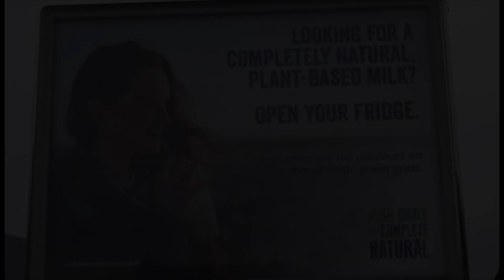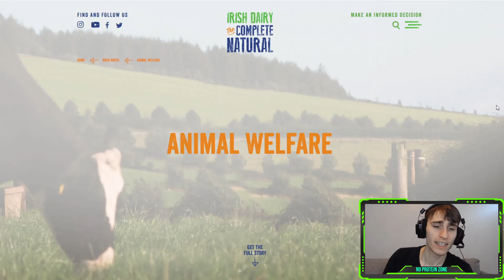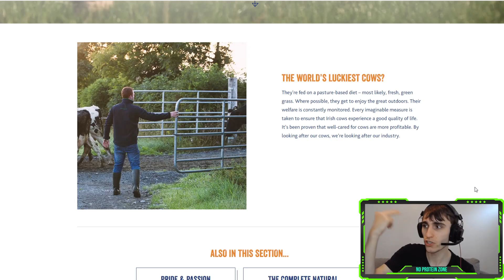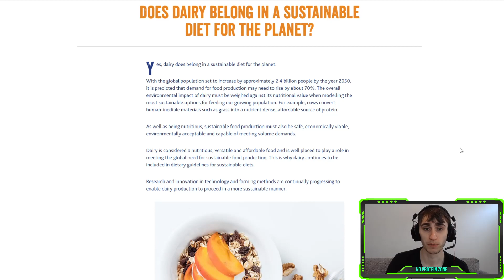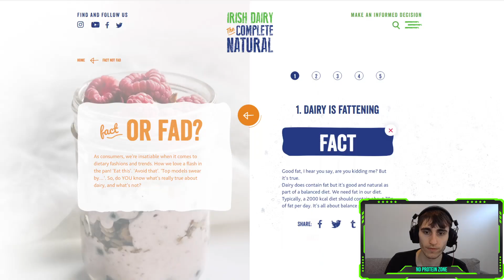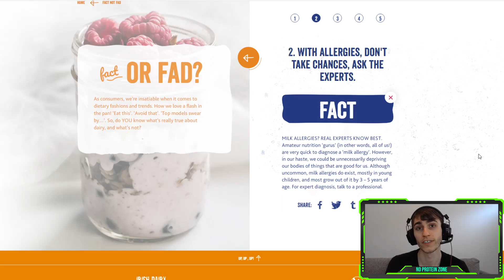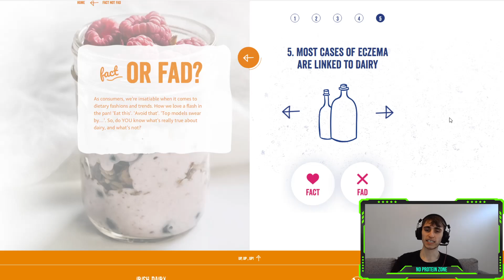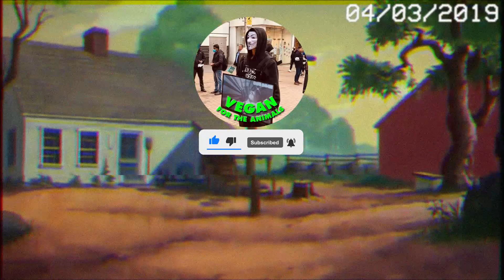New Dairy Ad Campaign Triggers Annoying Vegan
Want to learn all you need to know about dairy in just four minutes?

Veganism isn't about what you eat, what you wear, or how you spend your time. It is about the animals, who do not deserve to be used and abused for our desires or convenience. Watch the following FREE documentary to learn how animals are used by the industries who exploit them

❓ How do I go vegan ❓

Although it might seem daunting at first, being vegan for most people in 2021 is incredibly easy. Sign up to this FREE guidance/support group to get you started
(includes free consultation with registered dietitians if you have specific questions)